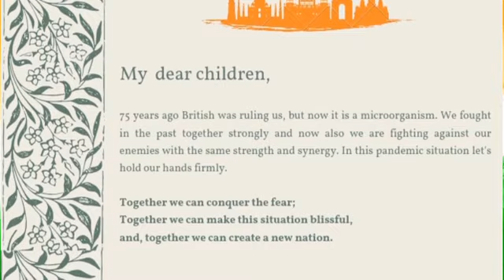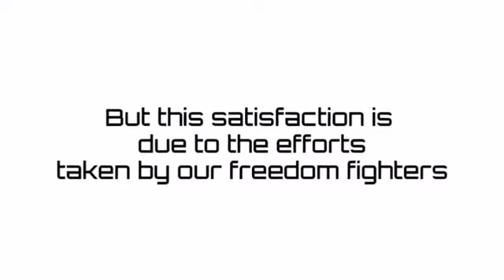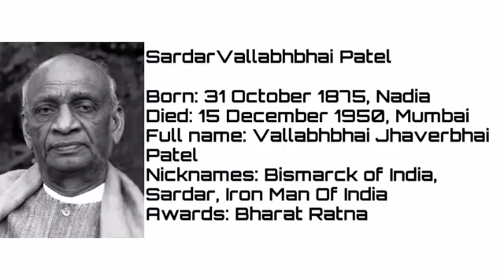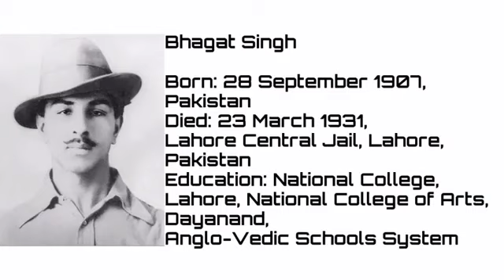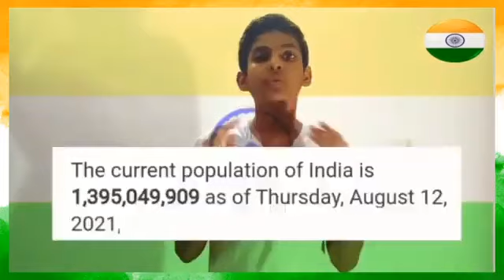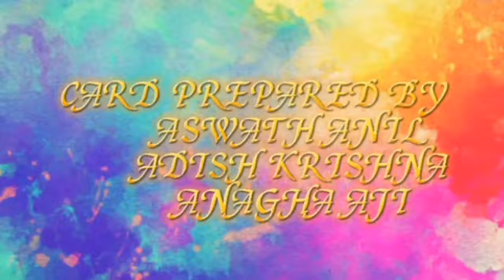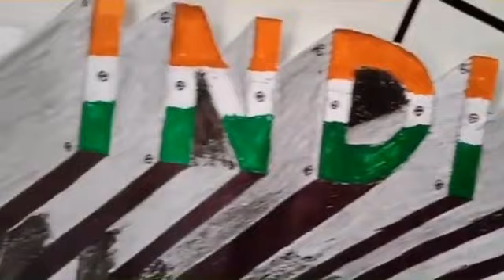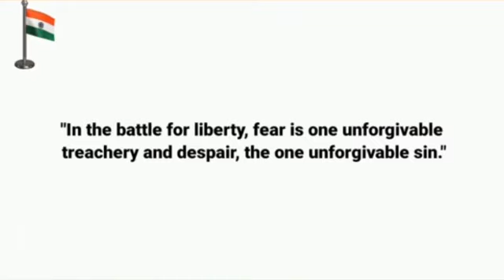MTHSS KALOOR INDEPENDENCE DAY 2021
STUDENTS OF OUR INSTITUTION CELEBRATE 75th  INDEPENDENCE DAY